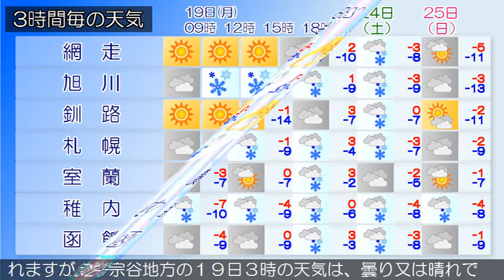2018/02/19 北海道地方の天気予報 朝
石狩地方と後志地方では、１９日昼前から２０日にかけて、ふぶきや吹きだまりによる交通障害に注意してください。また引き続き２０日にかけて、なだれや船体着氷にも注意してください。石狩・空知・後志地方は、石狩・空知・後志地方の１９日３時の天気は、晴れまたは曇りで雪の降っている所があります。上川・留萌地方は、上川・留萌地方の１９日３時の天気は、晴れまたは曇りで、雪の降っている所があります。網走・北見・紋別地方は、１９日は、網走・北見地方では晴れ時々曇り、紋別地方では曇り時々晴れで、共に昼過ぎから雪の降る所があるでしょう。釧路・根室・十勝地方は、釧路・根室・十勝地方の１９日３時の天気は、晴れています。渡島・檜山地方は、渡島・檜山地方の１９日３時の天気は、曇りまたは雪となっています。胆振・日高地方は、１９日は、胆振地方は曇り、日高地方は晴れますが、夕方から曇り、ともに雪の降る所があるでしょう。宗谷地方は、宗谷地方の１９日３時の天気は、曇り又は晴れで、雪の降っている所があります。